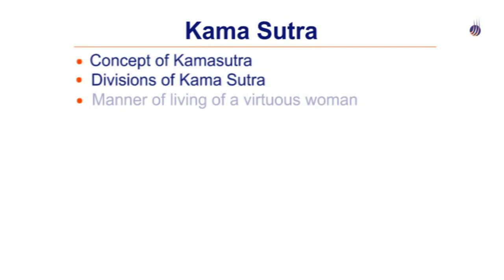Kama Sutra | Kamasutra | Aphorisms on Love | Art of Love Making | Principles of Love by Vatsyayana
The Kama Sutra or 'Aphorisms on Love' by Sanskrit scholar Vatsyayana encompasses approximately one thousand two hundred and fifty slokas or verses, which are divisioned into parts, parts into chapters and chapters into paragraphs. The whole discourse consists of thirty-six chapters, divided into seven parts and sixty-four paragraphs. Kama Sutra is a widely accepted ancient Sanskritic text, acknowledged to be the master amongst all texts in human sexual behaviour.